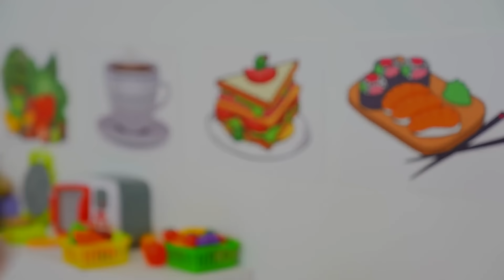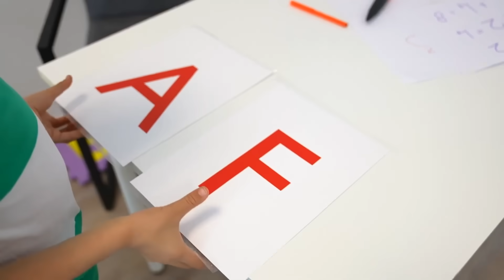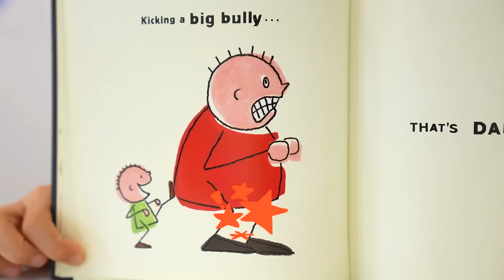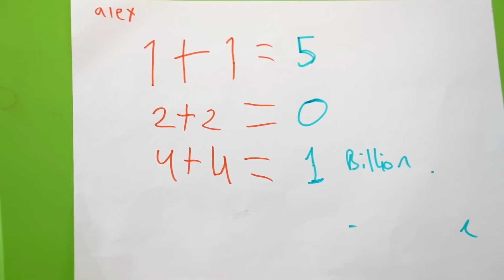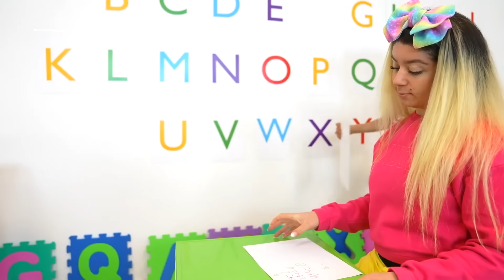Jason चुनता है कि कौन सा पेशा उसके लिए सही है! बच्चे पेशे सीखते हैं!